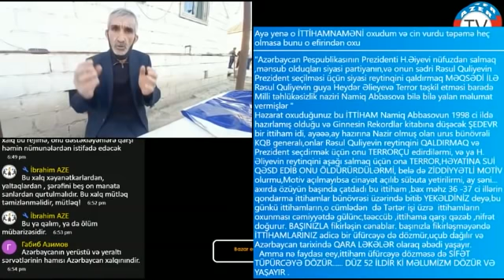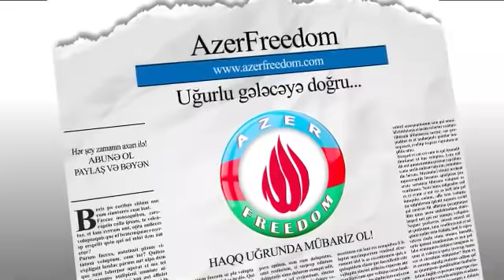Baş leytinant Əhmədov Faiqin atası zabitimizə olunan işgəncələrdən danışdı